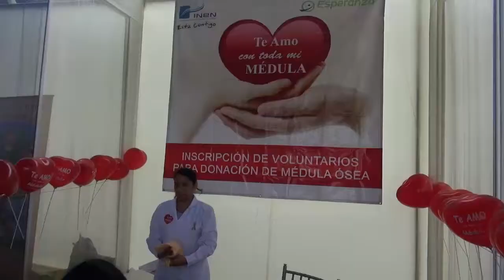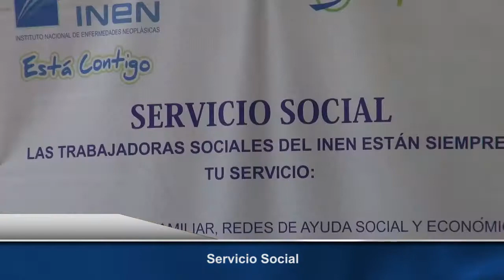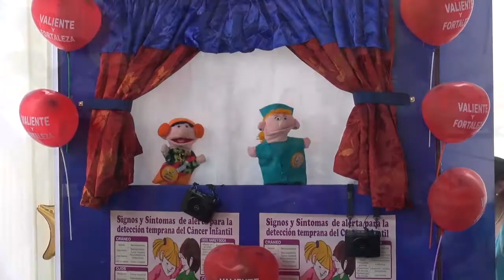Día Internacional del Cáncer Infantil